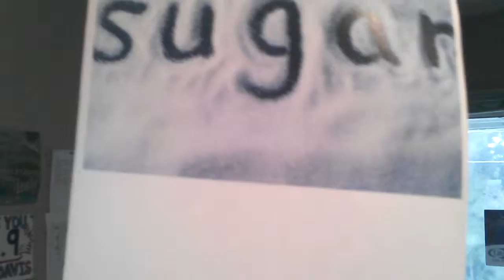Lite Rock Impossible Trivia ( 20% avoid this in diet)Tuesday 8/11/15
Here''s the answer to Lite Rock Impossible Trivia...